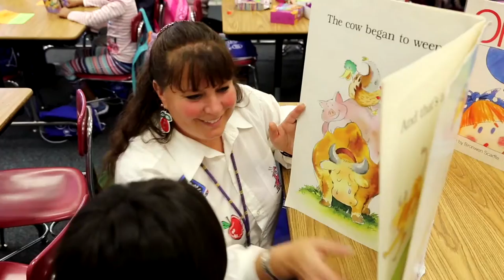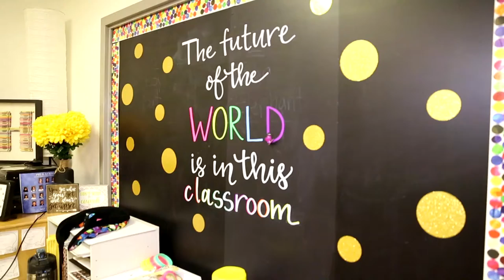Hmoob - Welcome Back to School 2022-23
Hmoob version - Superintendent Joe Gothard welcomes students and families to the new school year!